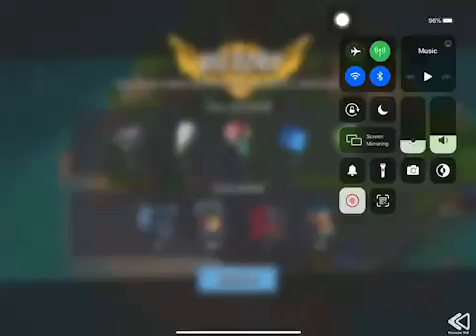Boom Beach - Defend 303 (Hammerman Of The Hunt Stage 5 Reverse)